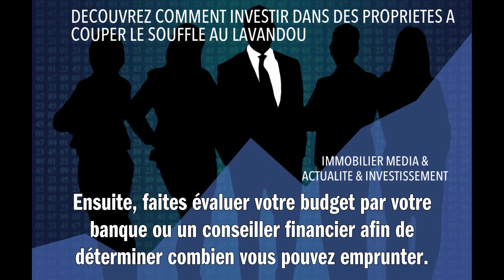DECOUVREZ COMMENT INVESTIR DANS DES PROPRIETES A COUPER LE SOUFFLE AU LAVANDOU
Investir dans l'immobilier au Lavandou, c'est simple. Tout d'abord, identifiez le type de propriété qui vous intéresse : résidentielle, commerciale ou location saisonnière. Ensuite, faites évaluer votre budget par votre banque ou un conseiller financier afin de déterminer combien vous pouvez emprunter. Puis, commencez à chercher des propriétés dans votre fourchette de prix sur différents sites immobiliers et contactez un agent immobilier local pour visiter les biens qui vous plaisent. Assurez-vous que la propriété soit en bon état et bien située pour assurer un bon retour sur investissement. Enfin, négociez le prix et finalisez votre achat avec l'aide d'un notaire. Et voilà, vous êtes maintenant propriétaire d'un bien à couper le souffle au Lavandou !